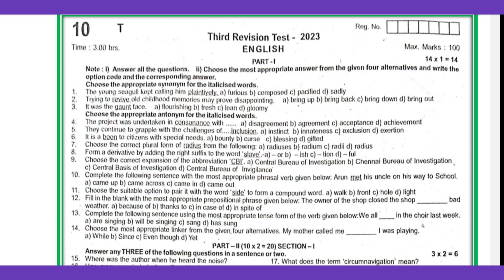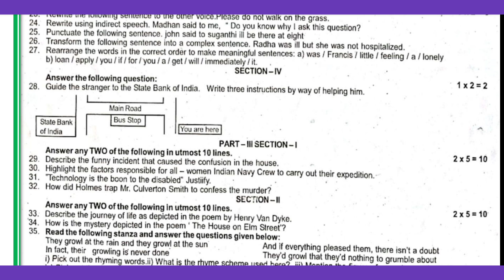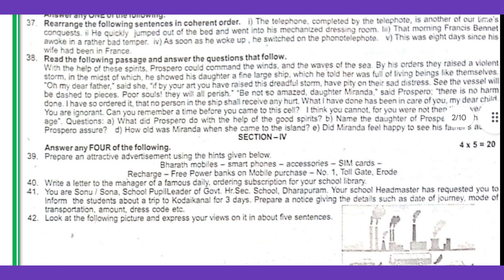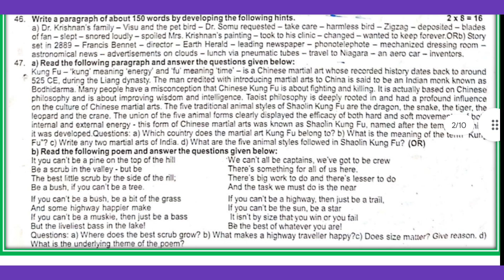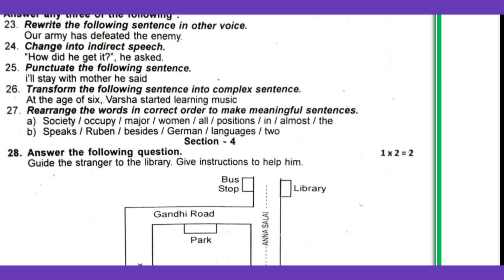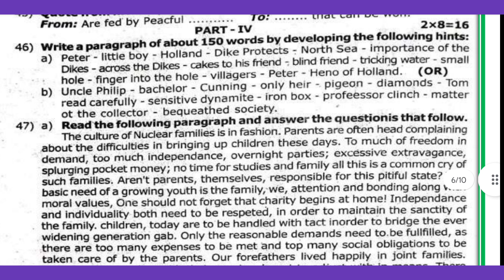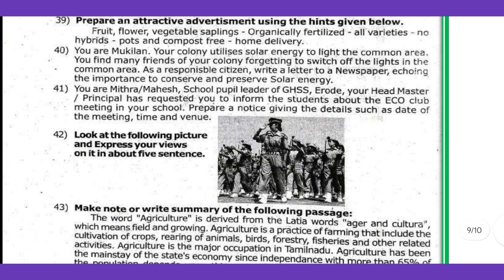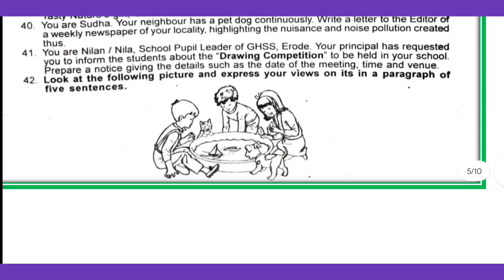10TH ENGLISH THIRD REVISION TEST-2023 -QUESTION PAPER- THREE DISTRICTS QUESTIONS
10TH THIRD REVISION TEST-2023 - ENGLISH QUESTION PAPER -MOST EXPECTED  ‎@GRSUCCESSSTC
10thstdthirdrevisiontest-2023

.With Thanks.